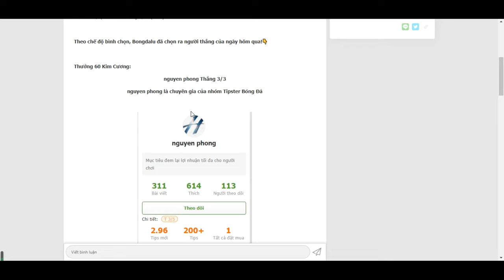Người thắng của hoạt động ngày 11/11!- Bongdalu.com- truc tiep bong da hom nay